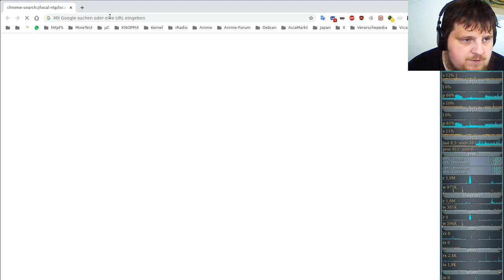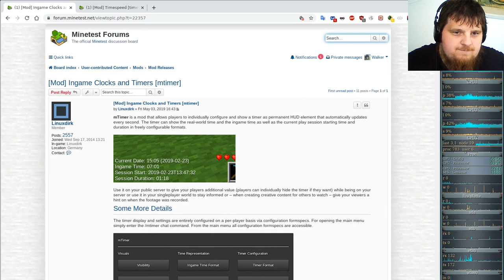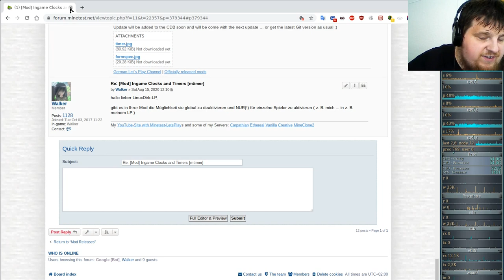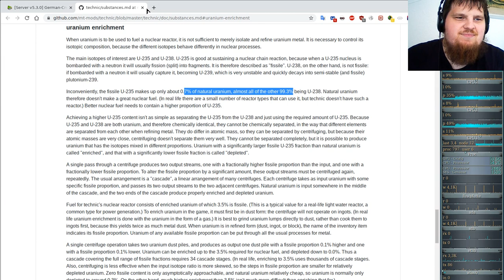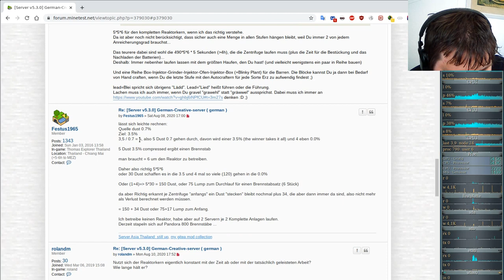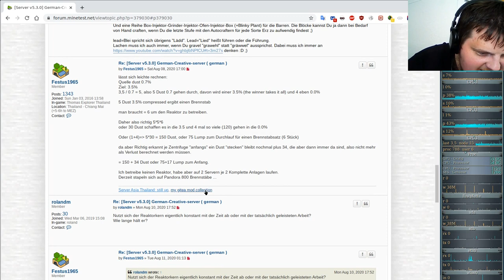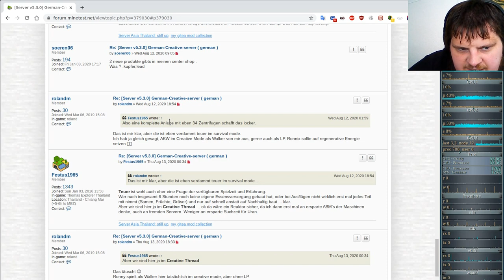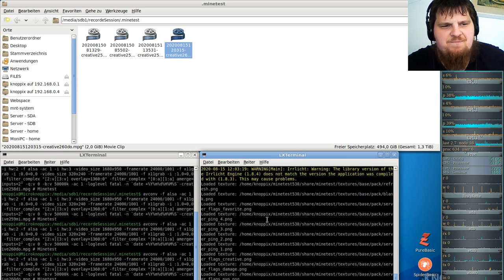Let´s Play Minetest - German-Creative-server ( Minecraft orientiertes Spiel ) #260